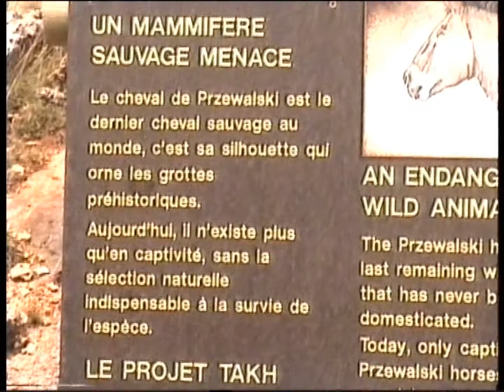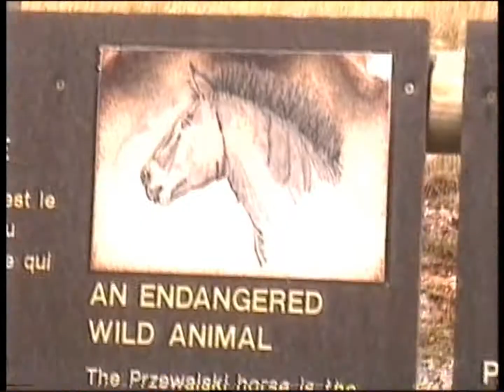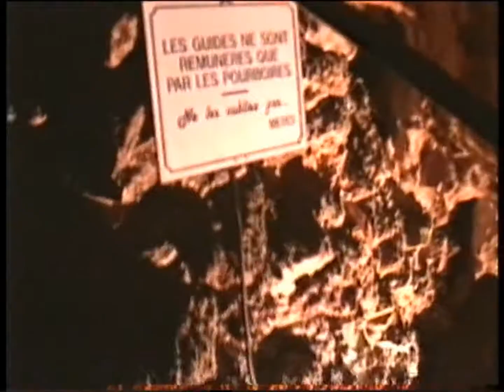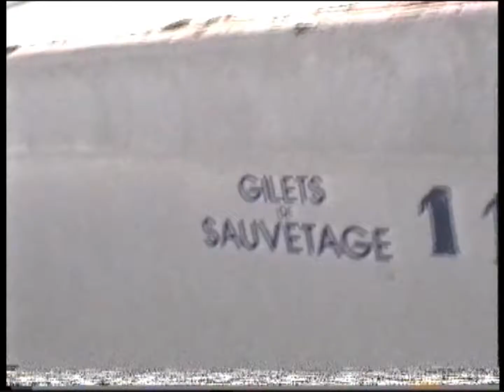ana 13 coupé hd